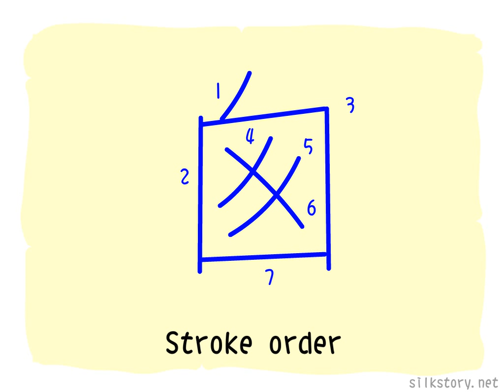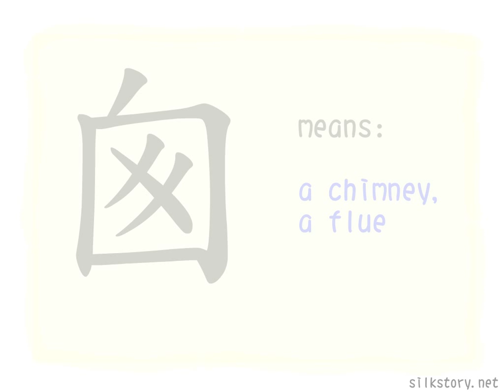The Story of Chinese Character :囪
囪 depicts a window with window-railings, besides the meaning of window, 囪 also derives the meaning of hole. However, now we seldom use 囪 to represent the meaning of window and use 窗 instead.